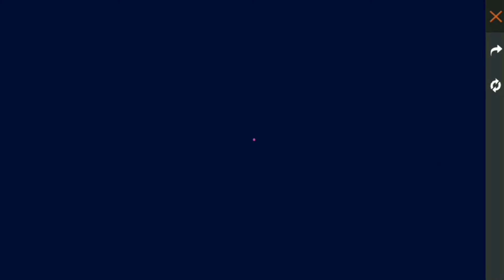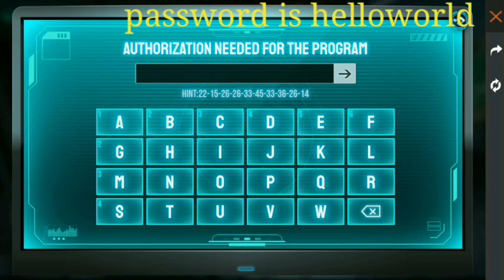Free fire new moco event | How to complete new free fire new event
Hello
guys kaise ho I hope sabhi first class honge